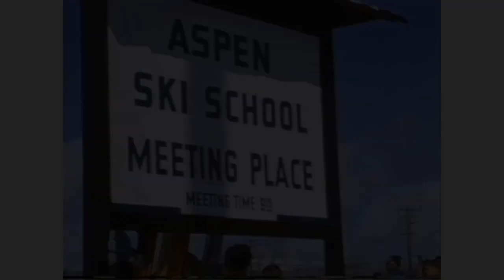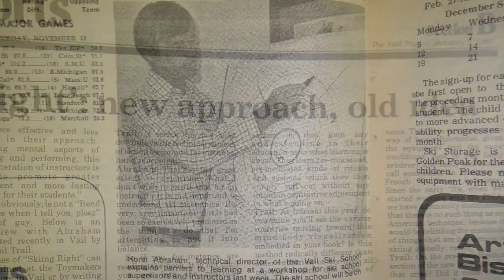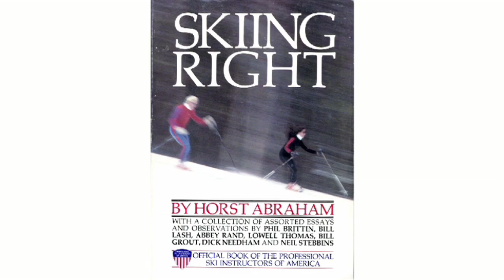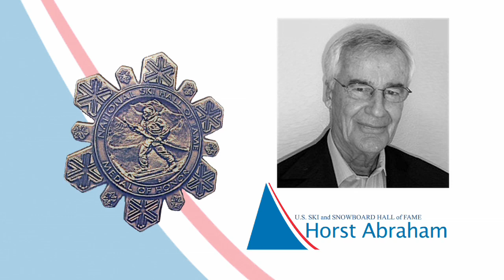Horst Abraham Full Induction 2012